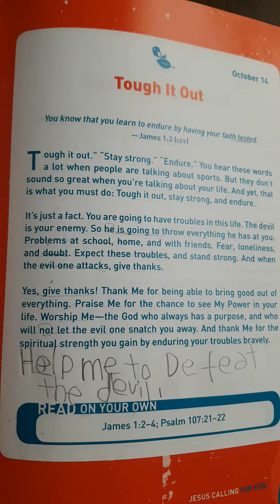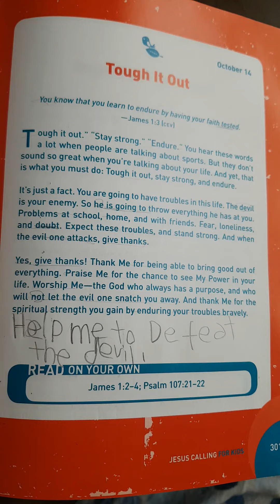JESUS CALLING_October 14th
James 1:2-4
Count it all joy, my brothers, when you meet trials of various kinds, for you know that the testing of your faith produces steadfastness. And let steadfastness have its full effect, that you may be perfect and complete, lacking in nothing.

Psalm 107:21-22
Let them thank the LORD for his steadfast love, for his wondrous works to the children of man! And let them offer sacrifices of thanksgiving, and tell of his deeds in songs of joy!